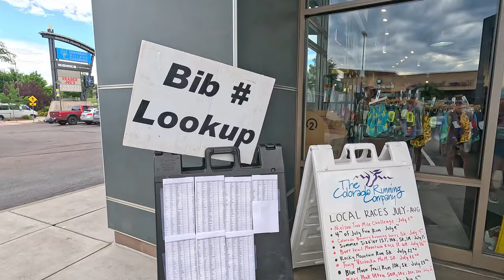Pikes Peak 50K Ultra Run | My First Ultramarathon